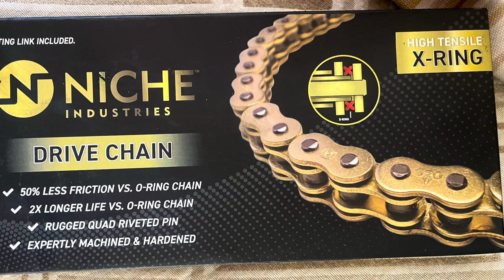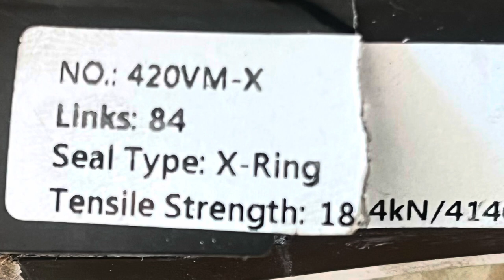Upgrades to “Rusty Nut” after ‘24 spring ride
New chain! Replacing and installing missing bolts/nuts.  84 link chain.